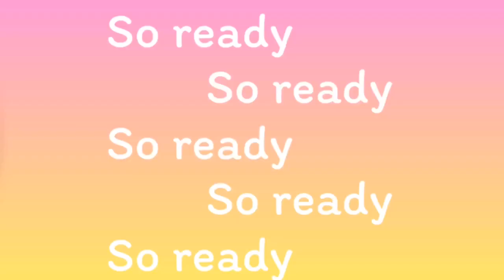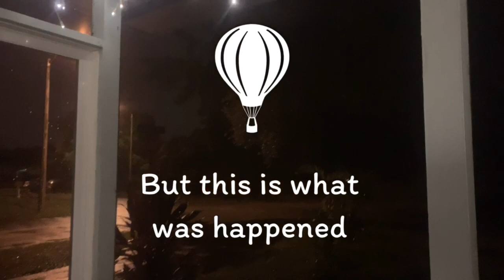ชัตเตอร์เฮอริเคนที่คุณเห็นแล้วต้องฮา|funniest shutter ever in Fl|เหยินโล้นป่วนเมือง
สวัสดีค่ะ มาดามเหยิน มาแล้วววว 😊
           ฝากติดตามติดวิถีชีวิตของสาวดอยจากภาคเหนือของไทยกับชายฝรั่ง ในอเมริกาด้วยนะคะ
ขอรับรองว่าคุณจะไม่ผิดหวัง ในการร่วมผจญภัยไปกับเรา ช่องนี้จะนำ เสนอทั้งวิถีชวิตความเป็นอยู่👩‍🍳👨‍🍳 การทำอาหารทานเองในอเมริกา👍 การกิน🍝 การเที่ยวสถานที่ต่างๆ🚙 ทุกสิ่งที่เราทำและทุกที่ที่เราไปเราจะพาเพือนๆไปกับเราด้วย🌈
            เราอยู่รัฐฟลอริดา, สหรัฐอเมริกาคะ ณ บ้านหลังน้อยๆที่เราสองคนร่วมกันเก็บ และหาภายใน 4 ปีที่เราย้ายมาอยู่ที่นี่
            ปุ้ยกับลีโอทำคลิป เกี่ยวกับว่า ชีวิตที่อยู่ที่นี้ ทำอะไรบ้าง เเละมันต่างจากเมืองไทยยังไง/ พาเที่ยว / ทำอาหารไทยในต่างแดนที่มีวัตถุดิบจำกัด /ปลูกผักทานเอง/ การทำงานในต่างแดน
พร้อมกันหรือยังคะ? ⏳งั้นก่อนอื่น
👍Like   กดถูกใจ
✈🗽💵จะได้มาม่วนงันกับคลิปต่อๆไปของเฮาเน้อเจ้า👰💘🤵
🐵ขอบคุณจ๊าดนักเจ้า🦁